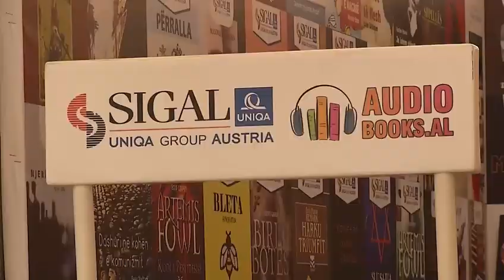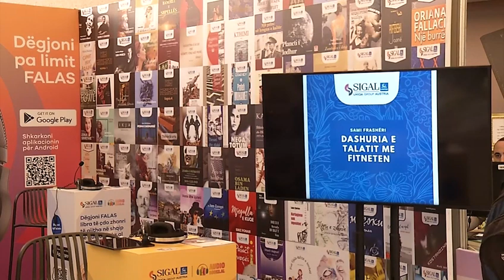SIGAL Audiobooks.al në Panairin e 26-të i Librit "Tirana 2023"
Nisi ditën e sotme, në mjediset e Pallatit të Kongreseve në Tiranë, Panairi i 26 i Librit, një ngjarje mbarëkombëtare e kulturës.

Panairi, traditë e përvitshme tashmë, mbledh bashkë shtëpitë botuese nga Shqipëria, Kosova, Maqedonia e Veriut dhe Mali i Zi, shkrimtarë, poetë, përkthyes dhe lexues, ku njihen me botimet e reja, diskutojnë mbi problematikat e letërsisë bashkëkohore, përkthimit në gjuhën shqipe dhe shumë aktivitetet të tjera me të autorë dhe studiues.

Por këtë vit, panairit i ribashkohet edhe e vetmja “Librari Dixhitale” në Shqipëri, “SIGAL Audiobooks”.

Platforma e parë dixhitale e librave audio në shqip, e cila sjell te shqiptarët brenda dhe jashtë kufijve pa asnjë kosto, librat e autorëve më të njohur vendas dhe të huaj, do të jetë për 5 ditë rresht me stendën e saj në panair ku çdo vizitor do të ketë mundësinë të njihet nga afër se çfarë është kjo platformë, çfarë ofron, si mund të përdoret dhe të testojnë live aplikacionin.

SIGAL Audiobooks rritet ditë pas dite dhe muaj pas muaji me platformën që sot numëron mbi 300 tituj librash nga zhaner të ndryshëm dhe mbi 50 mijë përdorues nga Shqipëria, Kosova, Evropa, SHBA dhe mbarë bota.

Librat mund të dëgjohen falas në çdo kohë nga celulari ose kompjuteri dhe jeni Ju ata që përzgjidhni titujt që dëshironi të dëgjoni.

Si mund të regjistrohemi në “SIGAL Audiobooks.al”?

Shumë e thjeshtë! Mjafton të shkarkoni aplikacionin “SIGAL Audiobooks.al” në App Store ose Play Store; Shkoni te pjesa “Login” dhe me vetëm një adresë e-maili mund të jeni një prej mijëra përdoruesve.

Për shkak edhe të zhvillimeve teknologjike dhe jo vetëm, Audiobooks-et janë një formë shumë efiçente për ta sjellë librin, informacionin, kulturën edhe tek ata që mbase nuk e kanë kohën të shfletojnë një libër fizik.

Pjesëmarrja e 'SIGAL Audiobooks' në Panairin e 26 të Librit është edhe një ftesë për qytetarët që ta përqafojnë këtë qasje të re dhe unike në Shqipëri. Por edhe një ftesë për për autorët dhe botuesit që përveç librave fizikë ti kenë ato edhe të dixhitalizuara.

Ndaj, mos harroni! Përgjatë pesë ditëve, nga 15 deri më 19  nëntor, “SIGAL Audiobooks” ju mirëpret në Pallatin e Kongreseve.

“SIGAL AudioBooks, mere librarinë kudo dhe kurdo me vete”